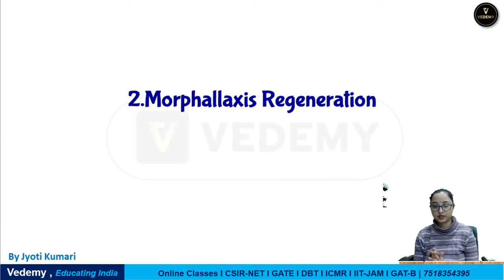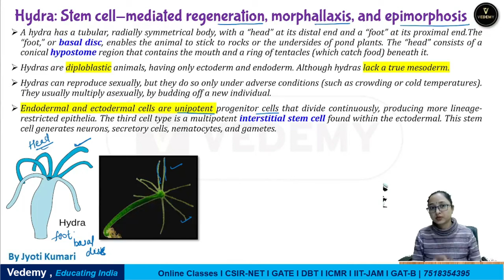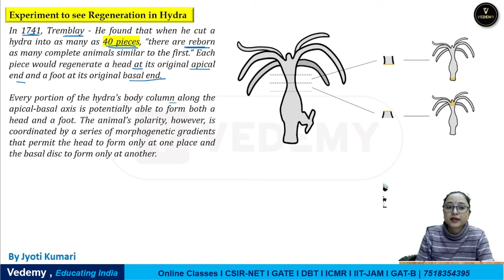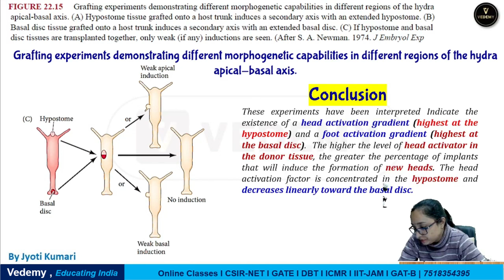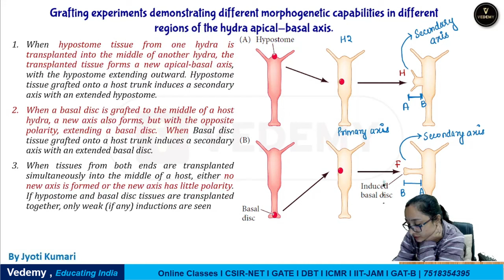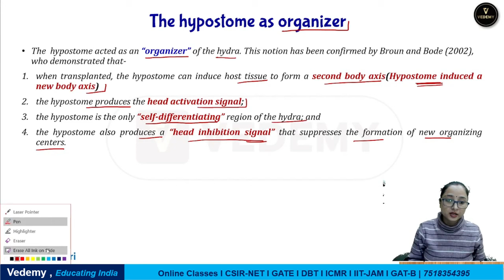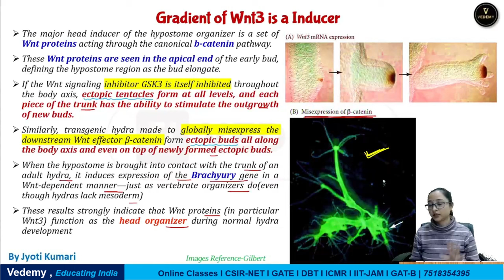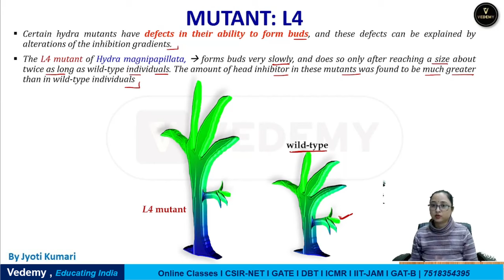Morphallaxis Regeneration | Developmental Biology | Jyoti Kumari | CSIR | DBT | ICMR | GATE | CUET